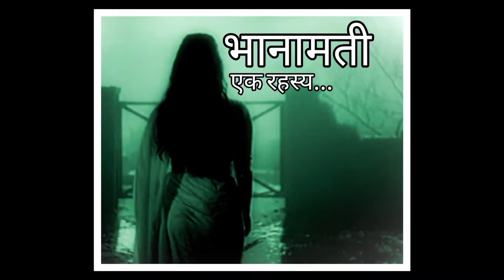Marathi Horror Short Film By Mahesh Pitale